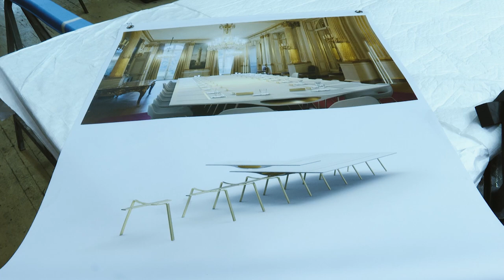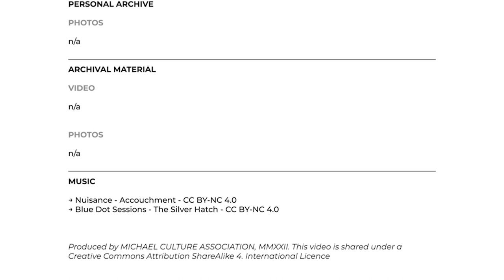Discovering the Mobilier National: the Research and Creation workshop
The Mobilier National is a French public institution whose mission is to support and promote French art and design. It ensures the creation and conservation of tens of thousands of pieces of furniture and objects intended to equip French public buildings.

The third and final video in the series on national furniture takes us to the Atelier de Recherche et de Création (ARC, research and creation workshop), in the Metal section. We met with Pablo Nasca who presented his background, his work on the new table for the French Council of Ministers, and the many challenges of its design. This table was presented last September at the European Heritage Days!

Created Maud Ntonga and Juliette Pokorny - Michael Culture Association